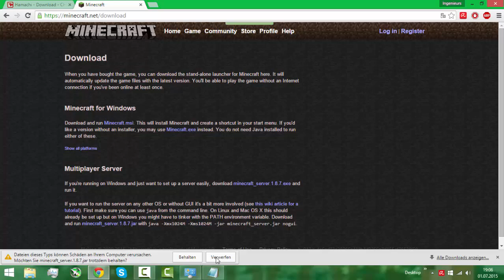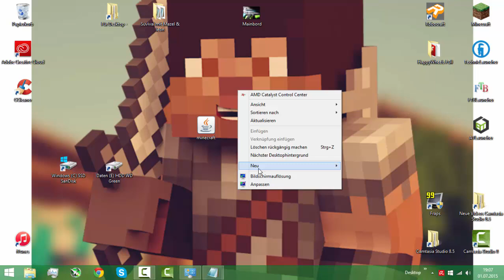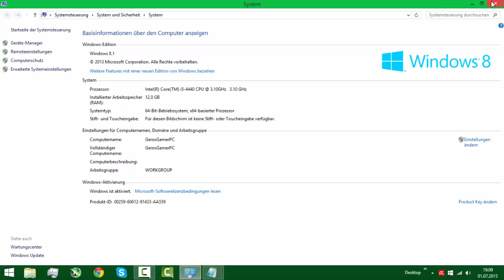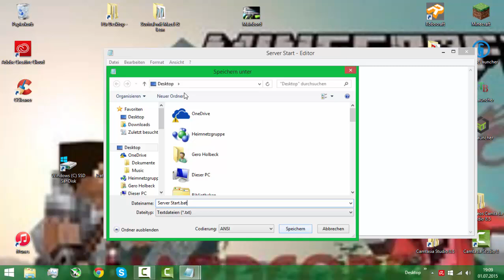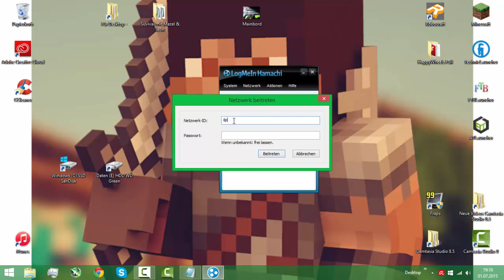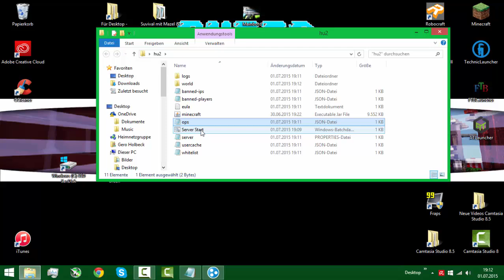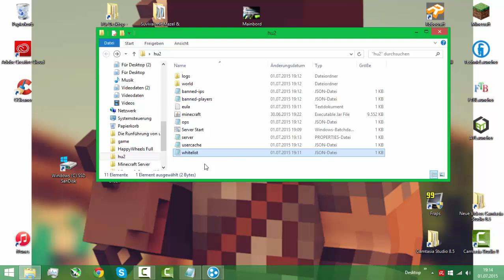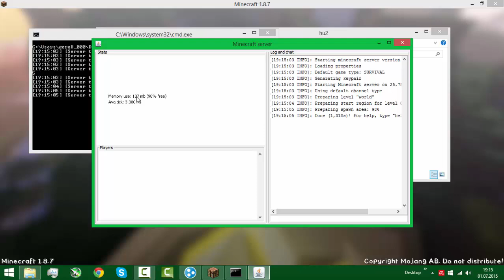Kostenlos Minecraft Server 1.8/1.9 erstellen + Mehr Ram zuweisen | Windows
Wilkommen,
Wenn ihr PROBLEME habt dann  schreibt es mir per Kommentar oder Skype (Daten Aufklappen)

// Netzwerke //

-Skype- geromh.
 (Punkt gehört zum namen)

Kein Skype Account? Und auch keine Lust sich einen zu erstellen?!
Dann schaue dir mal in diese Playlist dort könnte dein Problem gezeigt werden, wie man es behebt

// Hamachi Downloaden //

// Minecraft Server.jar Downloaden //

// Arbeitsspeicher (Ram) Versionen //

2GB: java -Xms512M -Xmx512M -jar minecraft_server.1.8.7.jar

4GB: java -Xms2G -Xmx2G -jar minecraft_server.1.8.7.jar

6GB: java -Xms3G -Xmx3G -jar minecraft_server.1.8.7.jar

8GB: java -Xms4G -Xmx4G -jar minecraft_server.1.8.7.jar

12GB: java -Xms6G -Xmx6G -jar minecraft_server.1.8.7.jar

16GB: java -Xms8G -Xmx8G -jar minecraft_server.1.8.7.jar
er1.8.7.jar
(Bitte Minecraft Version ändern falls nötig!)

z.B, 16GB java -Xms8G -Xmx8G -jar minecraft_server.1.9.jar